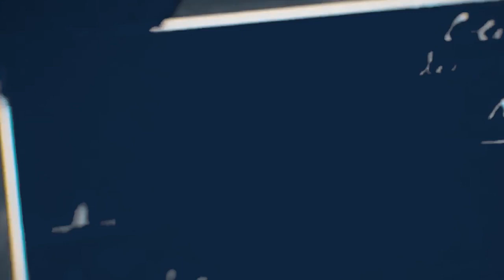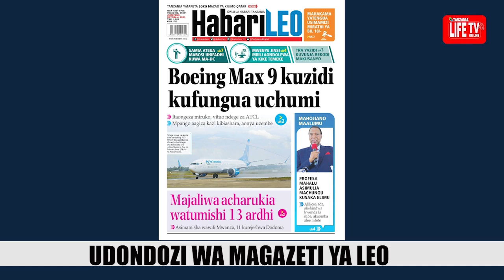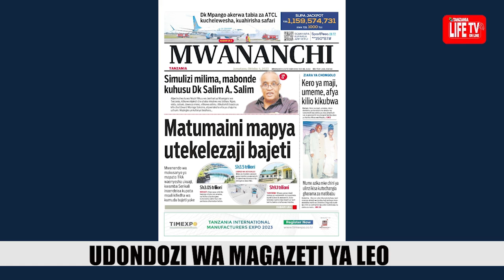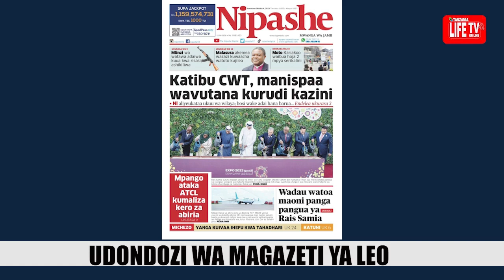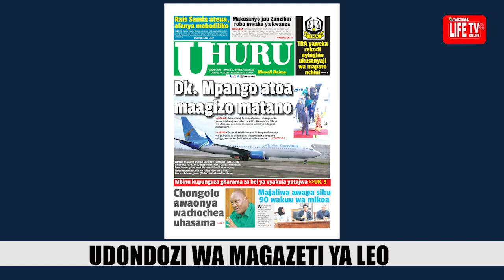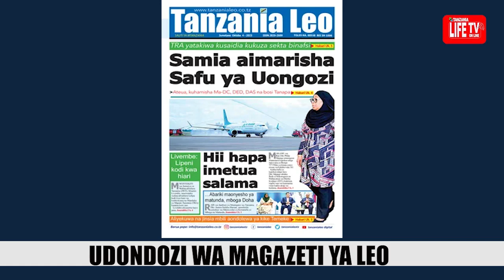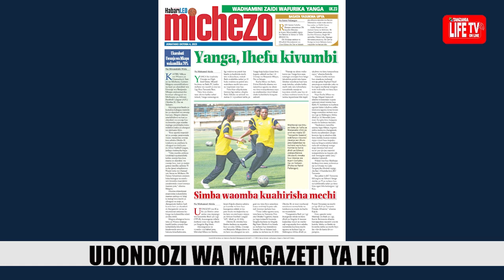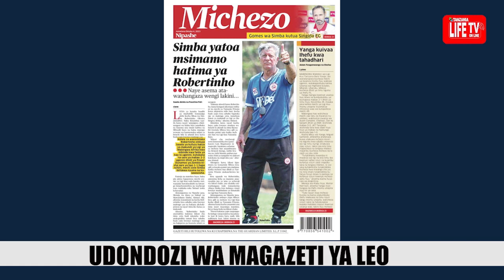MAGAZETI YA LEO 04/10/2023, MAJALIWA ACHARUKIA WATUMISHI 13 ARDHI, HIVI KWELI SIMBA MBOVU?, IHEFU ..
MAGAZETI YA LEO 04/10/2023, MAJALIWA ACHARUKIA WATUMISHI 13 ARDHI, HIVI KWELI SIMBA MBOVU?, IHEFU  VIS YANGA